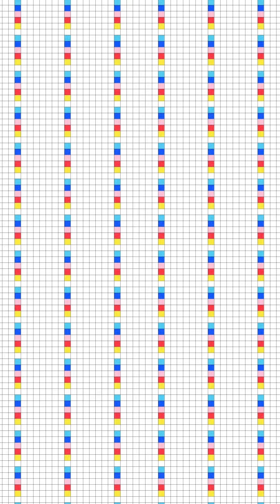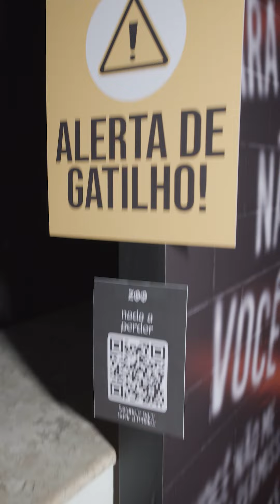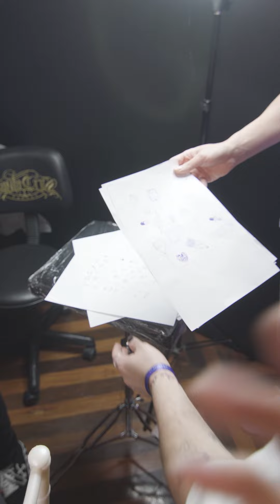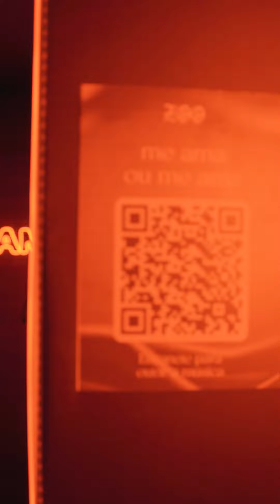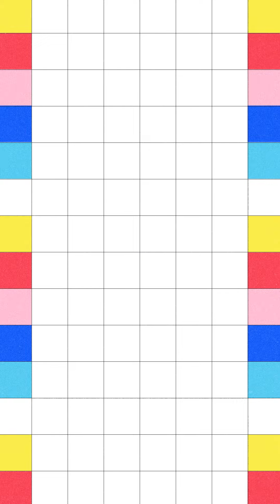Já pensou em experimentar o "efeito borboleta" da ZOO ao vivo?! | UMusic Studio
A festa de lançamento do novo álbum da cantora ZOO, "Efeito Borboleta", foi um sucesso! E além de poder ouvir em primeira mão as faixas, os convidados também puderam desfrutar de experiências sensoriais e espaços interativos representando cada uma das músicas. Vem ver como foi esse festão:

Ficha Técnica UMUSICstudio
Diretoria de Marketing: Ana Bueno
Gerência de Marketing: Thales Vasconcelos
Produção: Frances Will & Giuliana Barros
Conteúdo: Gabriela Mouta
Captação: Pedro Goto
Direção: Paulo Gonçalves